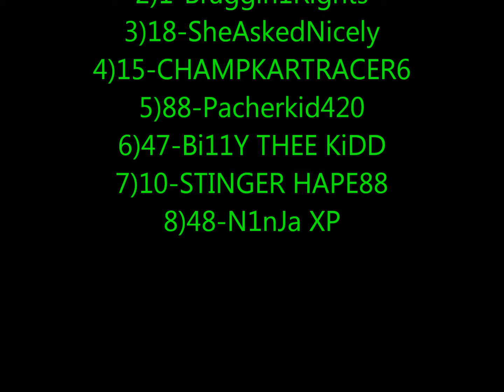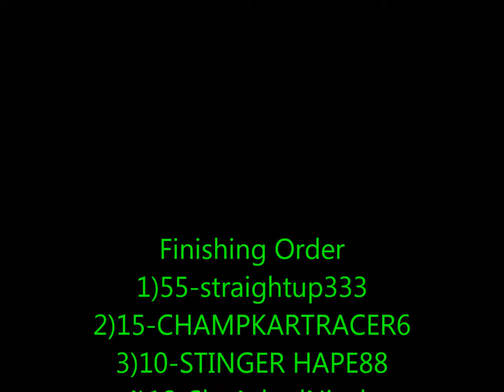League 14 Race 2 Phoenix Wrecks Reel 10 26 2013